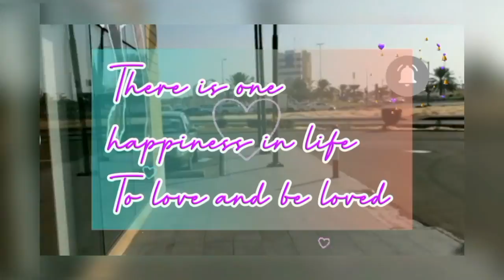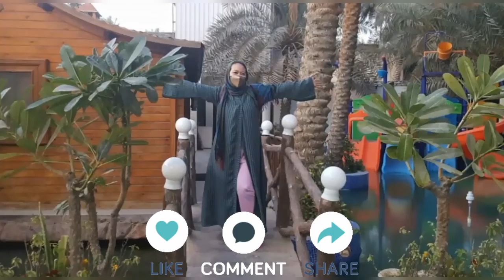Tour sa farm ni Madam | Desert Life | Saudi Arabia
Hello mga bhebhe!

Pasyal po tayo sa farm ng aking employer..Ang dami nilang iba't ibang alagang hayop...at first time ko maka kita ng ibang klaseng ibon..Ice Pigeon pala ang tawag dun..

Sana po nagustuhan at nag enjoy kayo ulit!